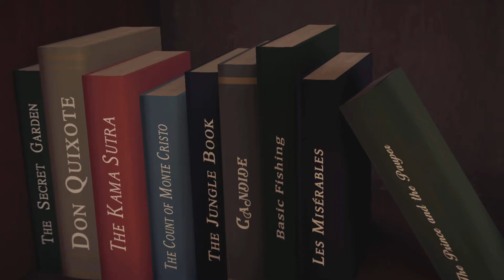Alfred Hitchcock - Vertigo Part 1